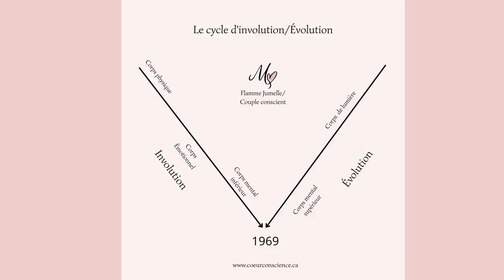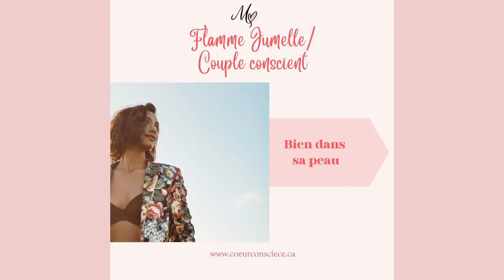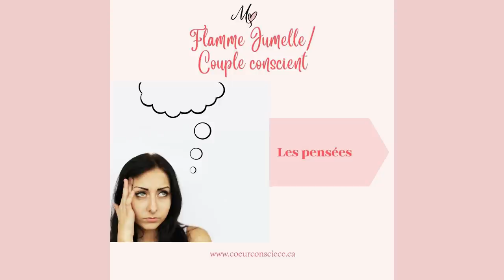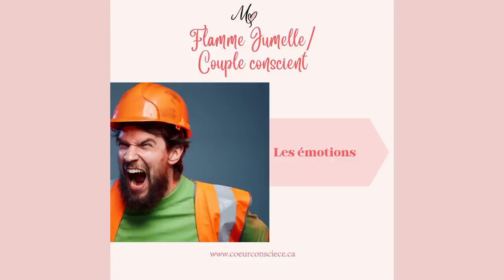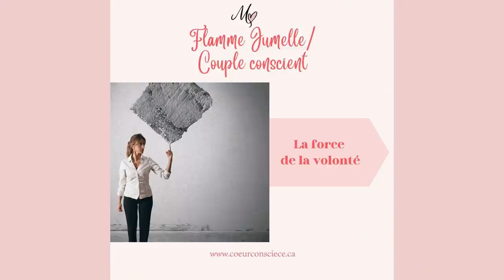Pourquoi le runner ne vous offre pas son amour?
Nouvelle chaine youtube pour des conseils axés sur les relations amoureuses, la gestion des émotions et bien sur l'amour et le respect de soi. 💗

🌺Créé avec AMOUR à Montréal

** Prix en canadien sur demande**

🎁 Webinaire LE COUPLE CONSCIENT
22 AVRIL 2022
PLACE LIMITÉE

Merci et bon chemin de retour à vous.

Chaleureusement,

Flamme jumelle cœur conscience Toutes les ventes sont finales, non transférables et sans remboursement. Toutes les sessions doivent être planifiées dans les 120 jours suivant l'achat , sinon elles sont perdues. Si vous avez besoin de reporter, veuillez envoyer un e-mail avec un préavis d'au moins 24 heures afin de ne pas renoncer à votre session. Si vous êtes en retard de plus de 15 minutes à votre rendez-vous, vous perdez la session. Le temps ne sera pas ajouté à votre session si vous êtes en retard. Il se terminera régulièrement comme prévu par tranche horaire.
Avertissement:
En acceptant d’avoir recourt à mes services de coaching en conscience intégrale, vous reconnaissez que je ne suis pas un psychologue ou un professionnel de la santé agréé et que mes services ne remplacent pas les soins de psychologues ou d'autres professionnels de la santé. Le coaching en conscience ne doit en aucun cas être interprété ou remplacé comme un conseil psychologique ou tout autre type de thérapie ou de conseil médical.